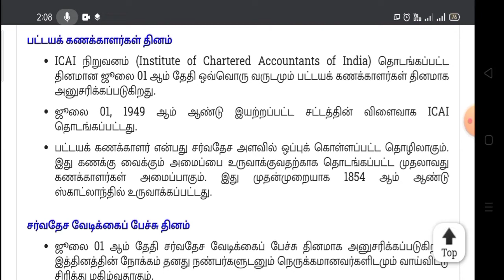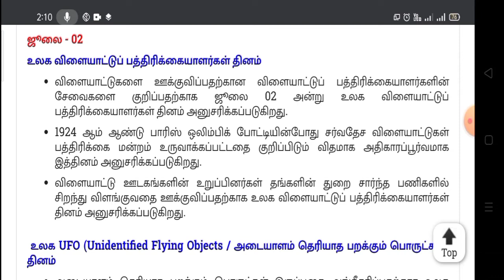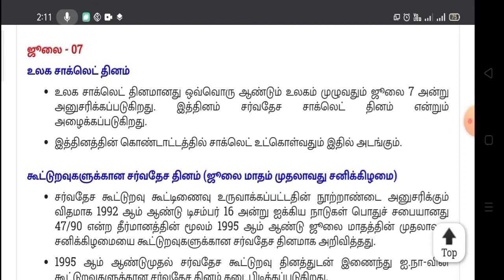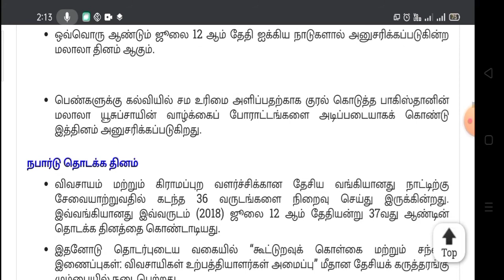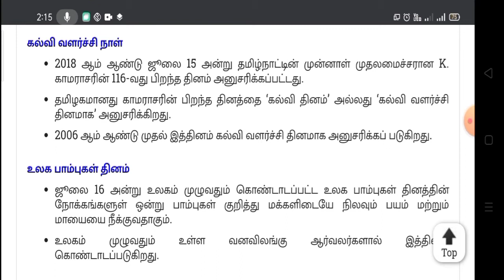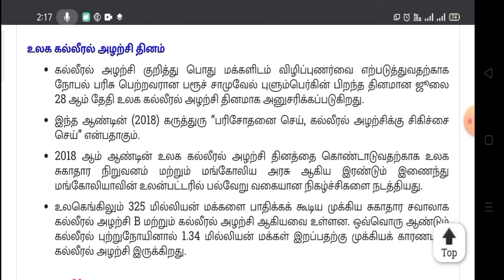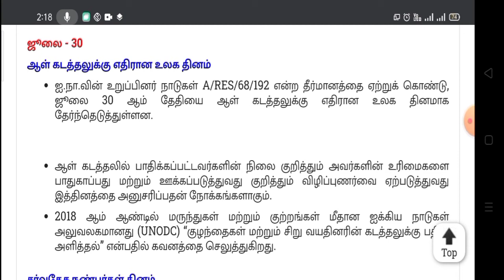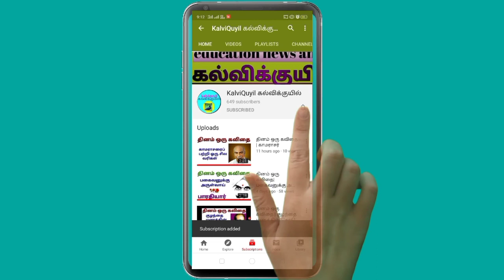TNPSC // GENERAL KNOWLEDGE // JULY MONTH IMPORTANT DAYS